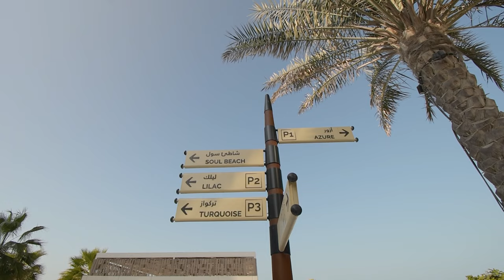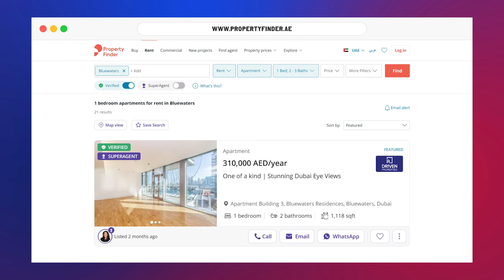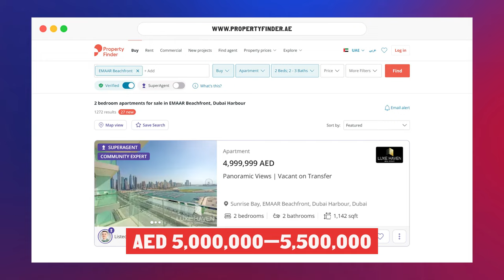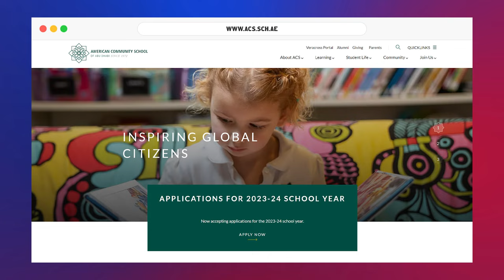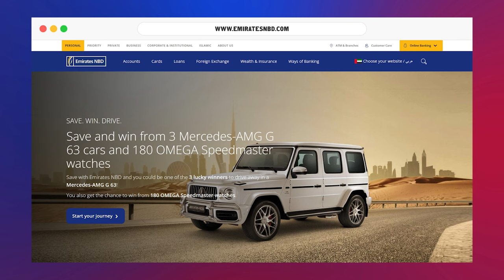Why Saadiyat Island in Abu Dhabi is the best place to live and invest in real estate?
Welcome to Abu Dhabi, Saadiyat Island. It is located 10 km from the centre of Abu Dhabi, the capital of the United Arab Emirates. Saadiyat is a natural island famous worldwide for its beaches, turquoise waters and golf courses. In addition, it is home to turtles, dolphins and Arabian gazelles. So how much does real estate on Saadiyat Island cost compared to Dubai? In this video, I will show you the luxury beachfront development Mamsha-Al-Saadiyat and compare it with Bluewaters Island and Emaar Beachfront in Dubai.

00:00:00 Welcome to Abu Dhabi, Saadiyat Island!
00:01:23 Abu Dhabi, the capital of the United Arab Emirates
00:02:16 Mamsha Al Saadiyat — a luxury beachfront development on Saadiyat Island
00:02:49 How much does real estate on Saadiyat Island cost compared to Dubai?
00:04:24 Can a foreigner buy and own property in Abu Dhabi?
00:04:49 Can I get a residence visa in Abu Dhabi?
00:04:59 Are there any schools for children on Saadiyat Island?
00:05:25 How much would private health insurance cost?
00:05:52 Which are the best banks to use in Abu Dhabi?
00:06:21 Do you need help finding a property and moving to Saadiyat Island in Abu Dhabi?

Hi, I am Sander, and I recommend the best places to live and invest in real estate every week.

Since 2006 I have been involved in real estate transactions in the USA, UK, Monaco, France, Italy, Spain, Portugal, Germany, Austria, Switzerland, Cyprus, Greece, Montenegro and other countries for over €150 million. And since 2009, with my team, I have completed 30+ investment projects in England with a value of £250,000,000+. So I do know the world of real estate.

I have lived and worked in Germany, Switzerland, the UK, the Czech Republic, Monaco, Israel, and Portugal. I have a professional education and studied at LSE, Oxford University, Cornell, MIT. Passionate about relocation, real estate & investments, housing, sustainable living, finance and urban development.